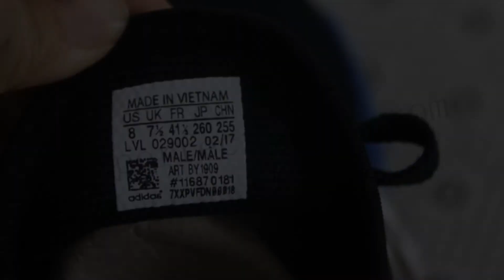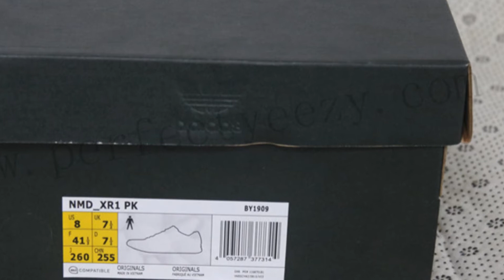ADIDAS NMD RUNNER PK S79168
Our Price: $120.00

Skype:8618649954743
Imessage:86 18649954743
Instgram:perfectyeezy_